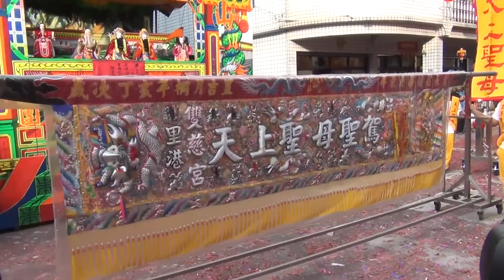2012壬辰年屏東里港雙慈宮慶贊高雄旗山天后宮慶成祈安九朝建醮出巡遶境大典